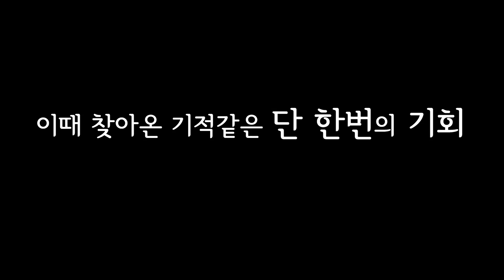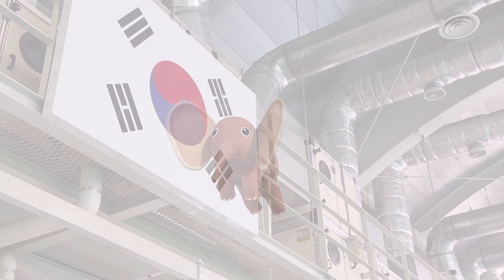나는 대한민국 국가대표입니다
2016 리우올림픽
기적의 사나이라고 불리는 선수가 있습니다

대한민국 복싱 최연소 국가대표에서
복싱의 기둥이 되기까지.

함상명 선수를 응원해주세요.